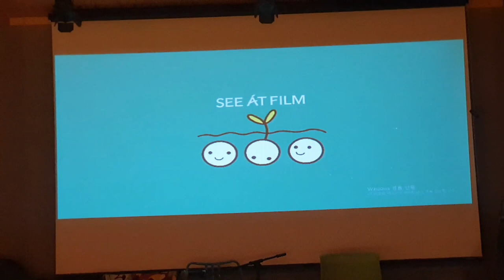씨네마홀 private cinema hall - 구의동 케이팝살롱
2021년 겨울은 다른 해의 겨울들 보다 유난히 길게 느껴지내요.
코로나로 인한 제한적인 삶 때문일까요?
다른 겨울보다 더 빨리 시작된 추위와 더 늦게 끝나가는 추위 때문일까요?

이제 오미크론 단계에서 급속도로 퍼져가는 Covid19 팬데믹 상황에
이젠 감기로 인식되는 분위기에 이번 겨울과 함께 "코로나"라는 단어도
잊혀지기를 바라는 마음이 크네요.

항상 상황은 작은 변화를 만들기 시작하고, 그 변화는 일상이 되어 간다는 생각이 큽니다.
영화를 상영하는 극장가에도 그런 조그마한 변화들이 있었구요.
그 변화들 구의동 에 시네마홀 을 만들게 되었네요.
새로운 변화 사적인 영화관입니다.

혼자 또는 최대 6명이서 넷플릭스나 영화를 개인 계정으로 다운받아서
보실 수 있도록 준비되어 있답니다.

시네마홀을 운영하시는 주인장님도 영화에 고견이 있으신지라
영화관련 토론모임도 가지고 있으시다네요~

이 곳은 zoom 카페, 스터디 카페, 케이팝카페, 공연장 등으로 함께 운영되고
있는 특별한 장소예요. 매력적인 장소를 찾아 보세요.
어린이대공원 구의문 주차장 앞에 위치하고 있습니다.
씨네마홀 구의동 케이팝살롱

I believe that a little change could make a big difference.